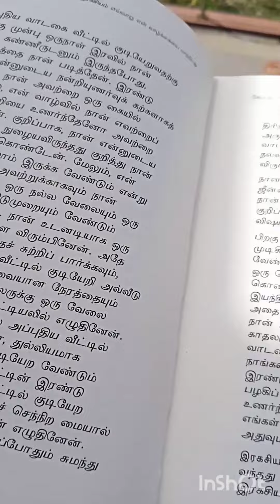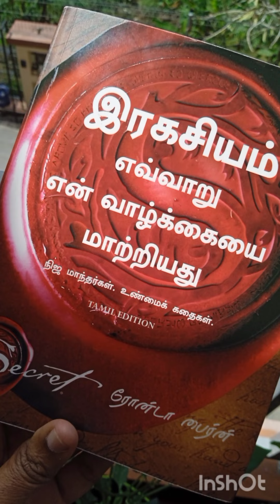ஈர்ப்பு விதி | Another story on Law of Attraction | Tamil